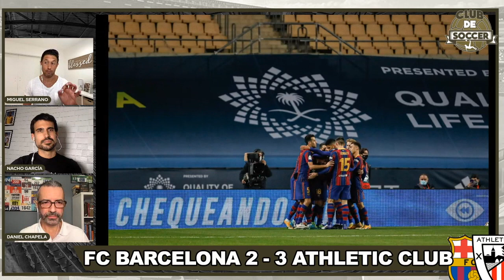SUPERCOPA DE ESPAÑA: CLAVES DEL TRIUNFO DEL ATHLETIC CLUB ANTE EL BARÇA | Análisis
El Athletic Club de Bilbao se impuso meritoriamente al FC Barcelona en la final de la Supercopa de España en Sevilla. Los de Marcelino García Toral lograron reponerse hasta en dos ocasiones en las que los blaugranas se adelantaron con sendos goles de Antoine Griezmann. Primero Óscar de Marcos y después Asier Villalibre empataron. Fue Iñaki Williams quien en la prórroga se inventó un misil tierra-aire para batir a Ter Stegen y darle el título a los leones.

Con Nacho García, Daniel Chapela y Miguel Serrano analizamos las claves del triunfo rojiblanco y explicamos qué falló en el FC Barcelona en su intento por levantar el primer título de la temporada.

Te invitamos a volver a ver:

youtu.be/k0f31wCvqRE

youtu.be/cJd8_5nLnME

youtu.be/8l52wVfN1pE

youtu.be/KaGiE7byG2w

youtu.be/IUADF-oI5sQ

youtu.be/-JkyNsaxTfk

youtu.be/OX5c-quVtmI